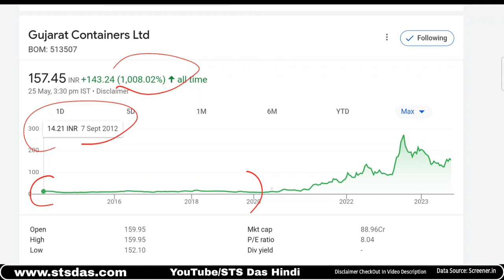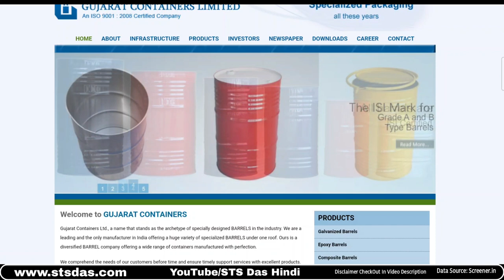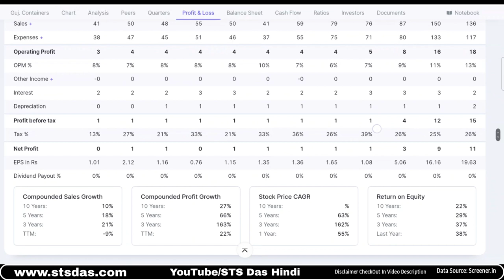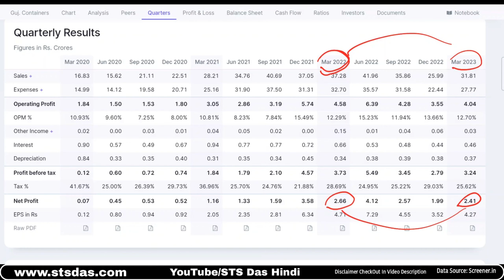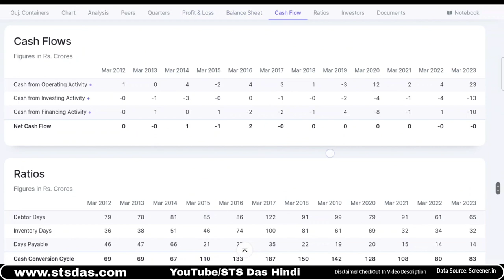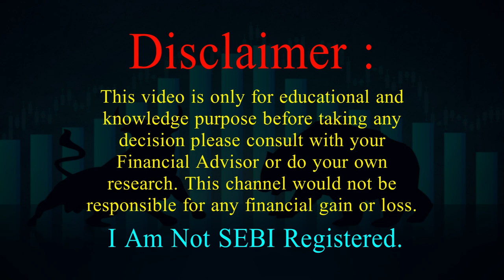Rs.150 Best Small Cap Stock || Best Small Cap Stocks To Buy Now | Gujarat Containers Share Buy Now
📍Important Note:
 Hi, Friends How Are You All?? I hope you will be well.
If you are a first-time IN my Channel Then Please Subscribe to my ( YouTube Channel, @stsdashindi ( STS Das Hindi ) if you are Watching the video on Facebook, Then follow and like my Facebook page.
STS Das Because I will give the Update in Telegram First,
💲Happy Investing💲
📍If You Want To Donate To Me?: My UPI ID
📍 stsdas@upi
Social Media Page Link:
📍Stock Market Recommendation Books
Rich Dad Poor Dad IN Hindi
The Psychology of Money
Think and Grow Rich
How to Make Money in Intraday Trading
The Best Book Of 2023 Investonomy
The Power Of Investonomy In Stock Market(Set of 4 Books Hindi)
The Intelligent Investor(Hindi)
यह वीडियो केवल शिक्षा और ज्ञान के उद्देश्यों के लिए है
 कोई भी निर्णय लेने से पहले कृपया एक बार अपने से परामर्श करें
 वित्तीय सलाहकार या अपना खुद का शोध करें।
 द चैनल
  किसी भी वित्तीय लाभ के साथ-साथ हानियों के लिए भी जिम्मेदार नहीं होगा।
 📍मैं सेबी पंजीकृत नहीं हूं।
📍शेयर बाजार जोखिम के अधीन है।